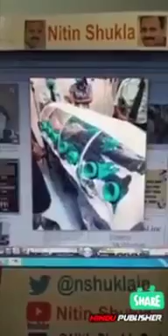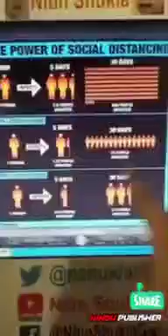Janata Kabhi ka palan aur jyada se jyada share